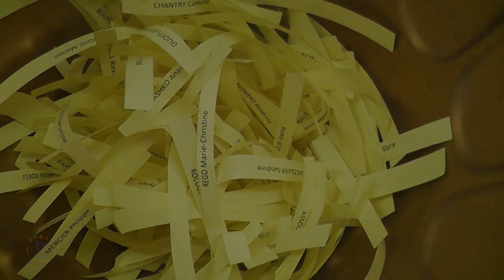Résultats du Grand Jeu Concours de l'APSAP-VP pour Noël 2013 - APSAP-VP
Découvrez les trois gagnants du grand jeu concours de l'APSAP-VP pour Noël 2013 !